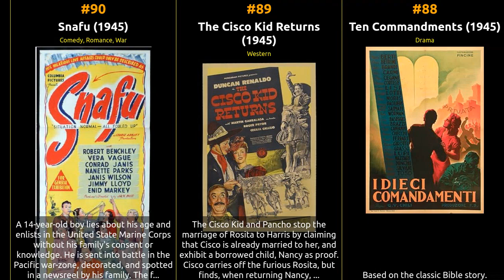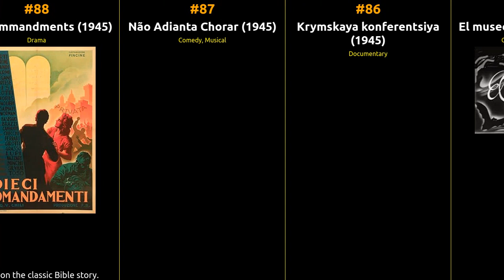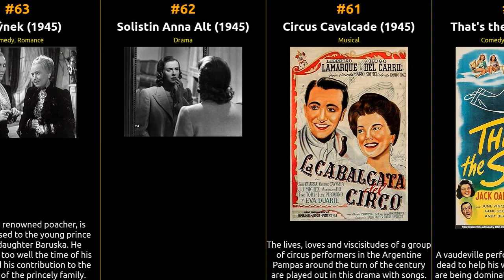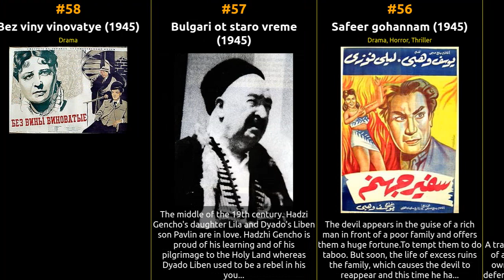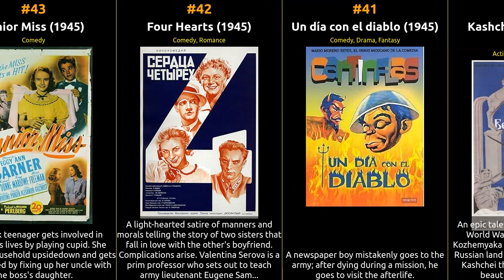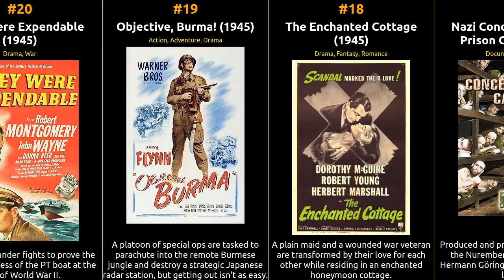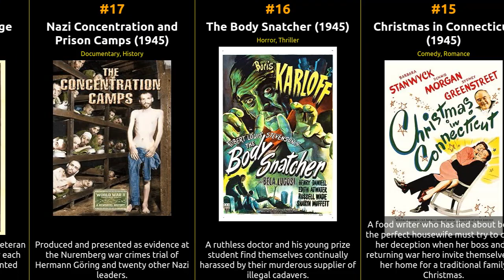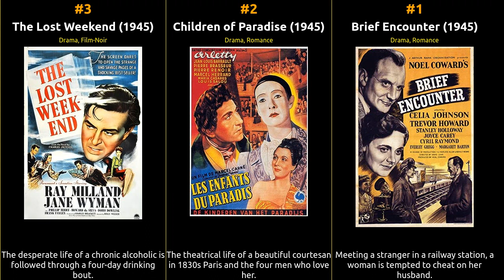Top 100 IMDb Movies of 1945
🎥 Get ready for a cinematic journey like no other! Join us as we count down the top 100 movies of 1945, according to IMDb ratings. From timeless classics to contemporary masterpieces, this epic list covers the best of the best in the world of cinema.

  🍿 Whether you're a movie buff looking to revisit your favorites or a cinephile in search of hidden gems, this video has it all. We've carefully curated this list based on IMDb's user ratings and reviews, ensuring you won't miss a single iconic film.

  🏆 From thrilling adventures to heartwarming dramas, each movie on this list has left an indelible mark on the history of film. So grab some popcorn, sit back, and prepare to relive unforgettable moments from the silver screen.

What's your all-time favorite movie from this list? Enjoy the show! 🎬🌟

1 Brief Encounter
2 Children of Paradise
3 The Lost Weekend
4 Rome, Open City
5 Mildred Pierce
6 Spellbound
7 Scarlet Street
8 A Tree Grows in Brooklyn
9 Leave Her to Heaven
10 Dead of Night
11 The Picture of Dorian Gray
12 And Then There Were None
13 Detour
14 I Know Where I'm Going!
15 Christmas in Connecticut
16 The Body Snatcher
17 Nazi Concentration and Prison Camps
18 The Enchanted Cottage
19 Objective, Burma!
20 They Were Expendable
21 Hangover Square
22 The Bells of St. Mary's
23 Our Vines Have Tender Grapes
24 The Clock
25 The House of Fear
26 The Corn Is Green
27 Les Dames du Bois de Boulogne
28 The Valley of Decision
29 Story of G.I. Joe
30 Johnny in the Clouds
31 Pride of the Marines
32 Conflict
33 The Southerner
34 Road to Utopia
35 Arshin Takes a Wife
36 La vida en un hilo
37 Love Letters
38 Vacation from Marriage
39 China's Little Devils
40 Kashchei the Immortal
41 Un día con el diablo
42 Four Hearts
43 Junior Miss
44 Rough Riders of Cheyenne
45 El hijo desobediente
46 I Was a Criminal
47 Angel and Sinner
48 Tsogt taij
49 Federal Operator 99
50 Las abandonadas
51 Cuando en el cielo pasen lista
52 The Fall of Berlin
53 Oregon Trail
54 Chirveuli mezoblebi
55 Bugambilia
56 Safeer gohannam
57 Bulgari ot staro vreme
58 Bez viny vinovatye
59 Sheriff of Cimarron
60 That's the Spirit
61 Circus Cavalcade
62 Solistin Anna Alt
63 Prstýnek
64 Santa Fe Saddlemates
65 Manhunt of Mystery Island
66 Twilight
67 La barraca
68 Me he de comer esa tuna
69 Una mujer sin importancia
70 The Cherokee Flash
71 Canaima
72 Pampa bárbara
73 Der stumme Gast
74 Girl No. 217
75 Native Land
76 Das alte Lied
77 Life Goes On
78 Bartolo toca la flauta
79 Bandits of the Badlands
80 Steppin' in Society
81 Die Brüder Noltenius
82 La mujer que engañamos
83 O Gol da Vitória
84 Bifur 3
85 El museo del crimen
86 Krymskaya konferentsiya
87 Não Adianta Chorar
88 Ten Commandments
89 The Cisco Kid Returns
90 Snafu
91 Between Two Fires
92 München 1945
93 Escuadrón 201
94 Pearl Harbor Payback
95 Allá en el setenta y tantos
96 La fille aux yeux gris
97 Loucos Por Música
98 Paris Frills
99 Dark Is the Night
100 La sombra de Chucho el Roto